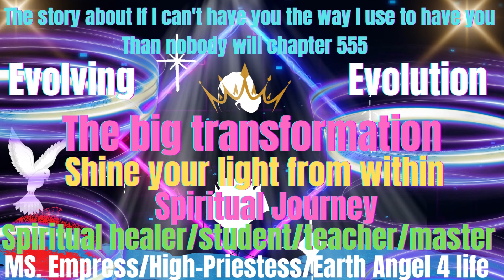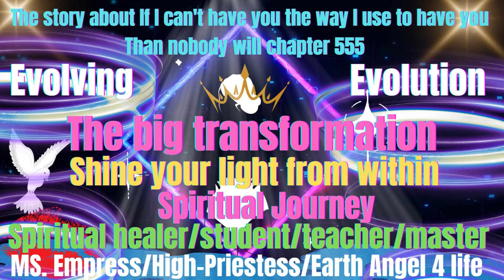MS. Empress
I don't have a problem co-parenting but please respect my boundaries and my space and my place I am not petty  but don't get it twisted I can be I choose not two that's the difference between you and I
have a blessed day buttercups I love y'all